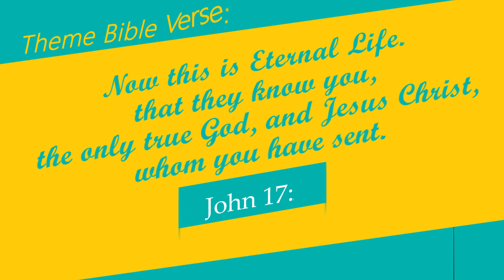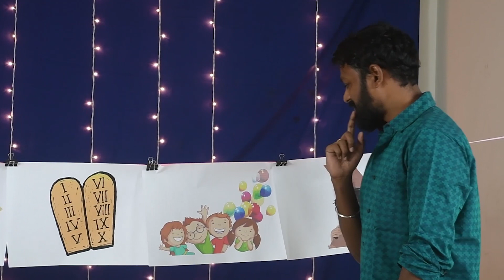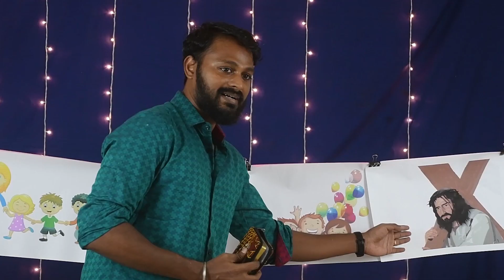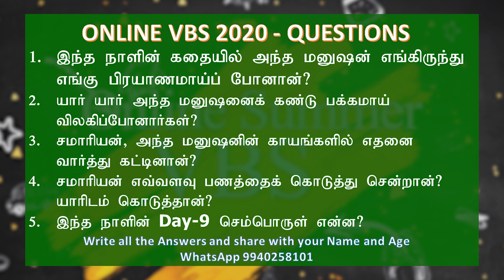Day-9 | Online VBS 2020 | Eternal Life | fRenZ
Day 9 Vacation Bible School Online. Online VBS from May 15-24, 2020 @ 11 AM